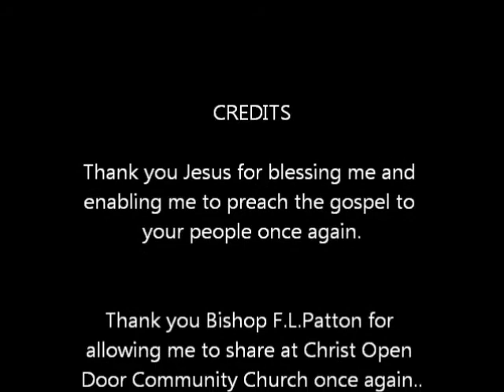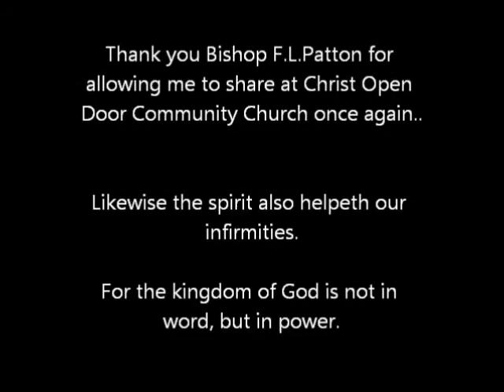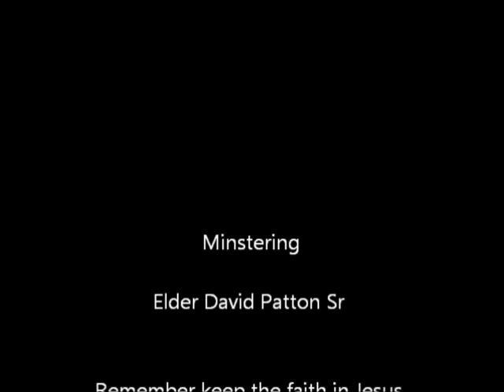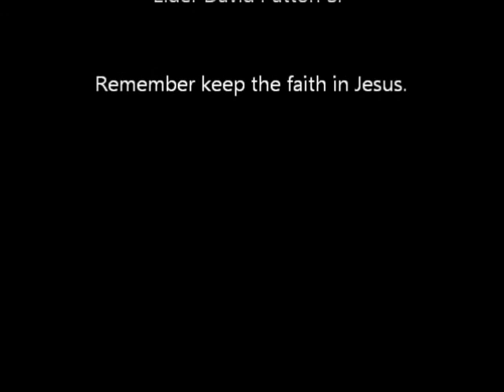Transformation pt5.wmv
Minstering